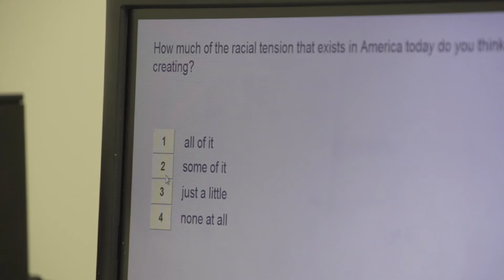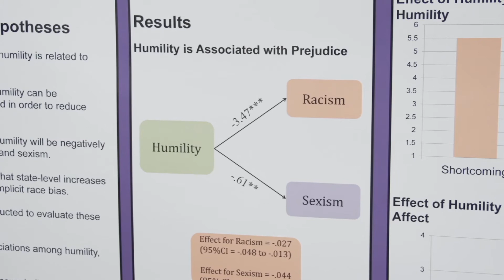Humility Can Reduce Racial Bias -- Clarkson University Research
In a study conducted at Clarkson University, Assistant Professor of Psychology Lisa Legault and undergraduate psychology researcher Kayla Jurchak '18 found that inducing humility can lessen individuals' automatic racial bias. They also found that the more humble people are, the less racist and sexist they can be.